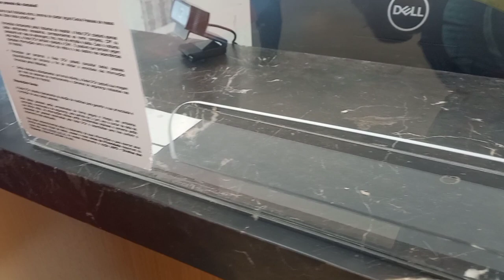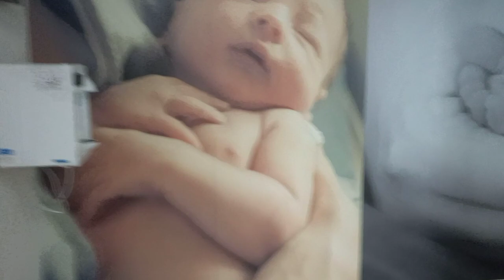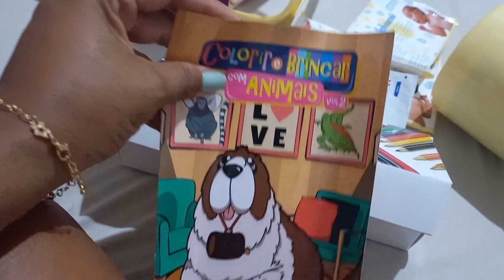TOUR PELA MATERNIDADE SÃO LUIZ , Anália Franco 2023. Quarto super confortável, 5 Refeições diárias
No vídeo de hoje, fui visitar uma das maternidades que tenho vontade de ganhar a minha bebê, Maternidade SÃOLUIZ no Anália Franco. Mostrei tudo para vocês, espero que gostei do vídeo 😍.